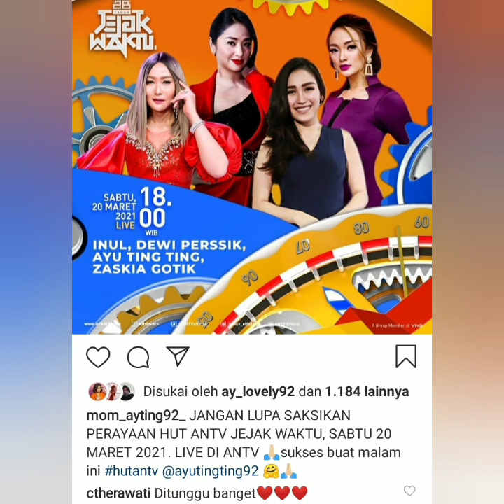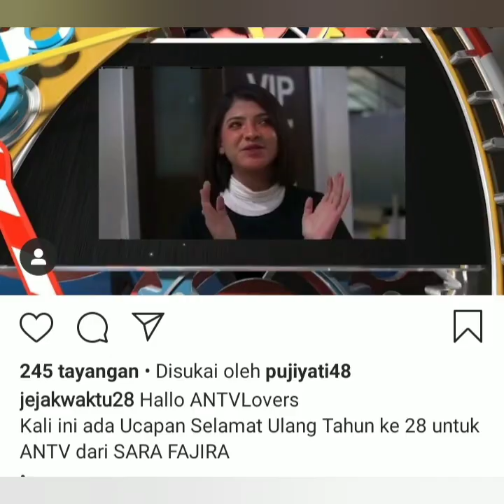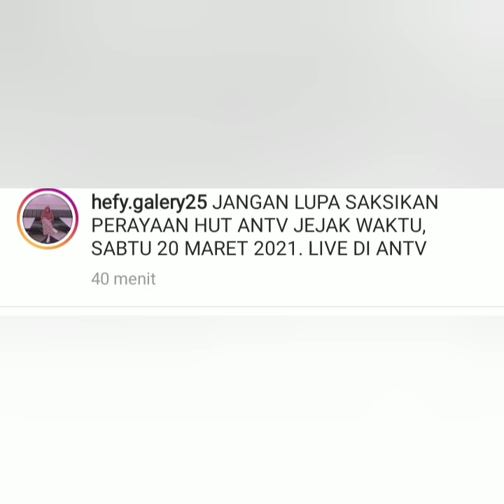Berita Terbaru, jangan lewatkan Nanti malam ada ayu ting-ting, Vin Rana di ANTV pukul 18.00